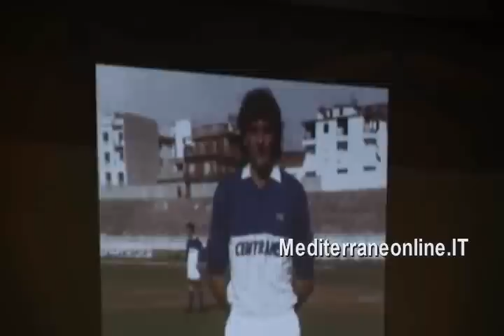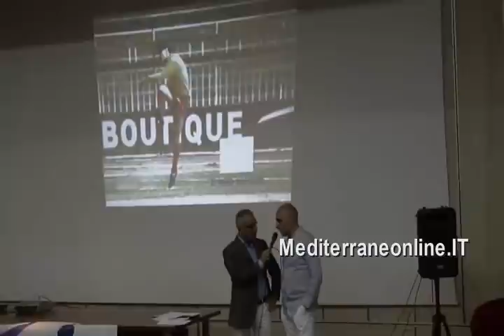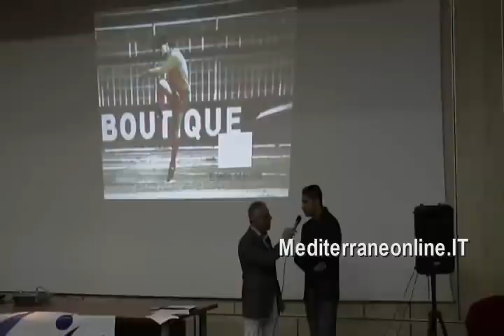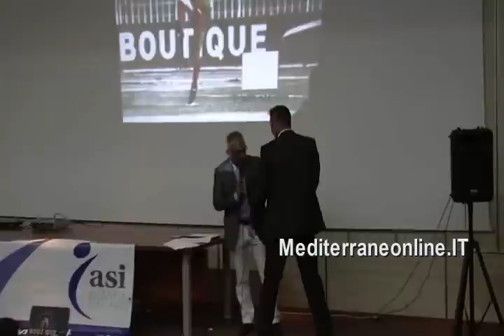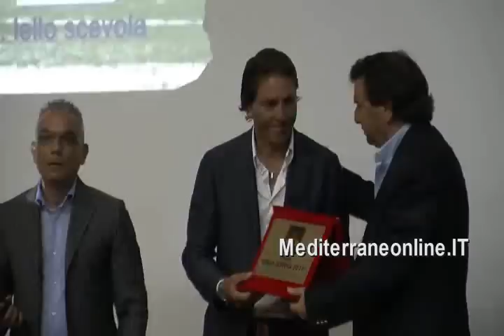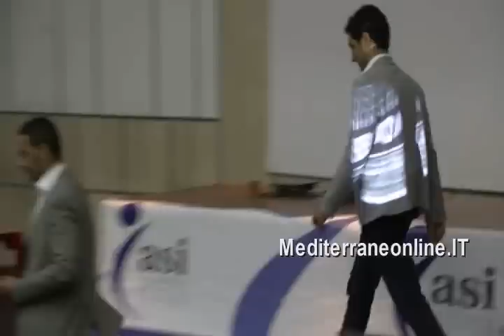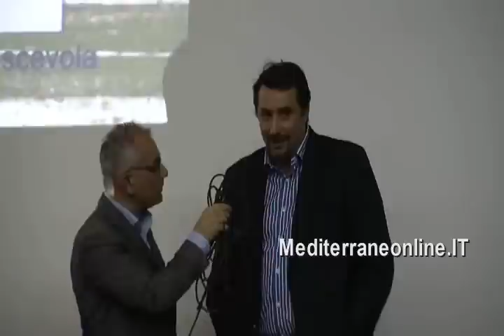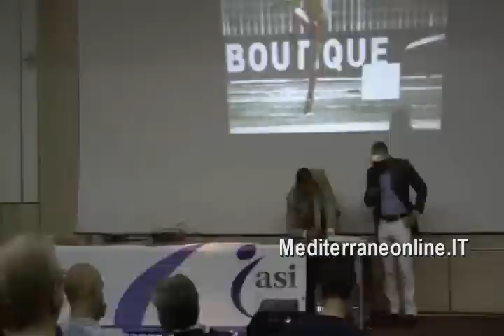Memorial Lello Scevola 2011 06 18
Un Memorial, intitolato a "Lellè" Scevola, giunto alla seconda edizione, che potrebbe avere risonanza nazionale. Lo merita tutto, l'ex avversario di Marco Materazzi, campione dell'Inter ma anche campione mondiale "tedesco". Augusto Carbone, lo ricorda così sul blog di Massimo Calabrò:" un gran bravo ragazzo di Calabria, che ha sempre raccolto apprezzamenti lungo il percorso della sua esistenza, da parte di coloro che hanno avuto la fortuna di conoscerlo.Ragazzo dolce e affettuoso, onesto e di sani principi.Un ragazzo di Reggio di cui la città può andare fiera." organizzato impeccabilmente dai fratelli Peppe, Massimo, Giovanni e Mimmo, i quali hanno fatto l'impossibile per non far mancare nulla, sia in termini di presenze che di emozioni. I premiati fra calciatori, dirigenti, allenatori, giornalisti della seconda edizione, nella sala "Gianni Versaci" del CEDIR, sono stati:Felice Melchionna, Domenico Zampaglione, Franco Viola, Leo Vanzetto, Ciccio Esposito, Franco Pellicanò, Franco Nisticò, Simone Giacchetta, Tino Scopelliti, Gianluca Ielo, Paolo Campolo, Massimo Mirabelli, Sergio Campolo, Ugo Napolitano, Peppe Giovinazzo, Bruno Leo, Pino Scopelliti, Rocco Mugolino, Massimo Calabrò, Michele Favano, Lorenzo Vitto, Andrea Ripepi, Antonello Merenda, Daniele Romeo, Peppe Agliano, Pino Plutino, se altro nome non ci sia sfuggito. Anche lo scrivente, ha sgraffignato la sua targa. Fanno il paio, con i rospi che siamo costretti ad ingoiare ingiustamente, per servire l'informazione

REGGIO CALABRIA, LA STELLA DI CONSOLATO SCEVOLA, INTESO "LELLÉ" ED ANCHE LELLO, CONTINUA A SPELNDERE NEL FIRMAMENTO DEI GRANDI CALCIATORI, RARO ESEMPIO DI RETTITUDINE, STRONCATO DA UN MORBO RIBELLE PRIMA CHE POTESSE APPENDERE LE SCARPE AL CHIODO

Il calciatore dell'Inter e della Nazionale Italiana Marco Materazzi, ha definito Lello Scevola, dopo aver appreso della sua prematura scomparsa: "Un grande uomo, grande calciatore e grande guerriero". Il calciatore Materazzi aveva incontrato il calciatore reggino sui campi di serie C, in Marsala- Rosarnese e ne aveva apprezzato le doti umane e la lealtà sportiva.Così il campione azzurro aveva preannunciato la sua presenza, impegni calcistici permettendo, al primo Memorial di calcio ad otto "Lello Scevola", organizzato dalla famiglia a sei mesi dalla scomparsa, grazie anche alla disponibilità dell'Amministrazione comunale e in particolare del sindaco Giuseppe Scopelliti.
Il torneo, riservato agli over 40, era stato presentato nel corso di una conferenza-stampa svoltasi a palazzo San Giorgio alla quale hanno preso parte anche i fratelli di Lello, Giovanni, Giuseppe, Massimo e Mimmo. La presenza di artisti come Giacomo Battaglia, Gigi Miseferi, Martufello, calciatori in attività come Cozza e Materazzi, l'allenatore del Cosenza Mimmo Toscano e il direttore sportivo della società silana Massimiliano Mirabelli.
Anche il sindaco Scopelliti ha voluto ricordare con affetto Lello Scevola:"Un caro ragazzo, amato in tutti gli ambienti calcistici, grande uomo di sport sia come atleta, come anche di guida per i più giovani. Sono numerose le testimonianze d'affetto che quotidianamente vengono raccolte dalla sua famiglia o dai suoi amici, che intendono ricordare la sua figura di atleta leale e coraggioso. Lello Scevola ha rappresentato per chi lo ha conosciuto, una grande esempio umano, soprattutto per i più giovani ai quali ha sempre dimostrato amicizia, lealtà e professionalità ".
Domenico Salvatore